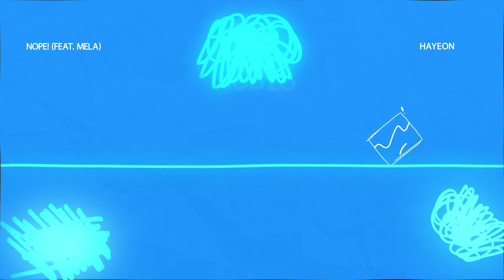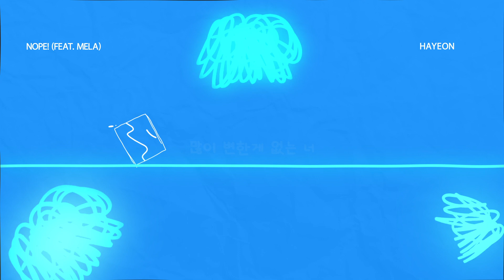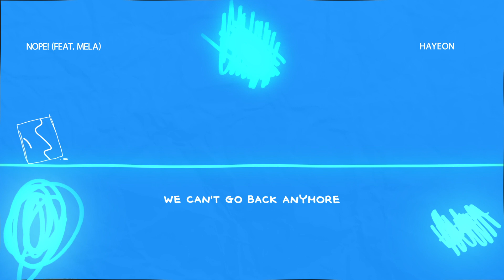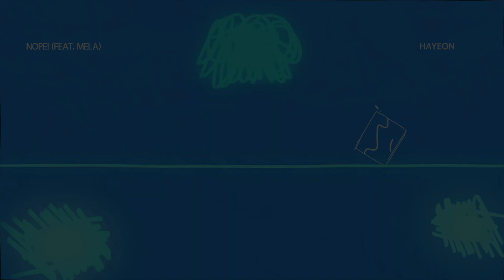Hayeon(하연) - Nope! (feat. 멜라)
[앨범소개]

지난 싱글앨범에 이어 아티스트 하연이 프로듀싱에 참여하여 직접 앨범제작을 함께한 싱어송라이터로써의 면모가 돋보이는 앨범이다.

이번에 발매되는 싱글앨범 ‘Nope!’은 이별 후 우연히 다시 만난 남자와 여자, 서로가 가지는 온도차를 이중적인 가사와 위트있는 사운드로 표현한 곡이다.

“벌써 머리아픈 걸, Nope!”

[가사]

참 오랜만이네 우리
꽤 반가운 것도 같아
보고싶었던 건 아닌데

친구로 지내자던
우리의 마지막은
어쩌면 some kind of fantasy?
Nope!

잠깐의 감정도 아냐

안봐도 뻔한 걸 하는 듯 마는 듯
벌써 머리 아픈걸? Nope!

많이 변한게 없는 너
왜이리 맘이 뛸까 예전보다 더

알아 난 좀 철이 없었고
자주 너를 서운하게 했어
지금의 나라면 널 좀 더
아끼고 또 아껴 줄 수 있는ㄷ..

(이젠 너의 마음 잘 알아)
그런 말이 널 더 밉게해
(oh no)
잠깐 설레이겠지
(장난같은 거 아냐)
nope!
(예전같지 않아 난)
기대하지 않아 난
(처음처럼 날 봐줘) baby

we can’t go back anymore

[Credit]

Executive Produced by Enterarts(박찬재), DSJ
Music PM 계지형
Composed by paulkyte(폴카이트), Aimy Moon
Lyrics by paulkyte(폴카이트)
Arranged by paulkyte(폴카이트)

Vocal by 김하연, Mela (멜라)
Chorus by 김하연, Mela (멜라), paulkyte(폴카이트)
Keyboard by paulkyte(폴카이트)
Guitar by paulkyte(폴카이트)
Bass by paulkyte(폴카이트)
Midi programming by paulkyte(폴카이트)

Mixed by 이청무@Studio 505, paulkyte(폴카이트)